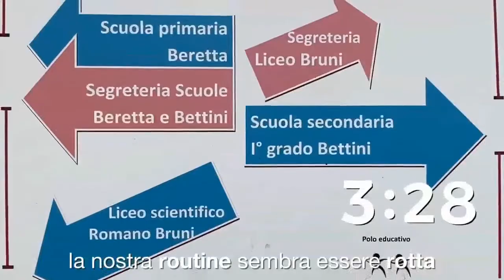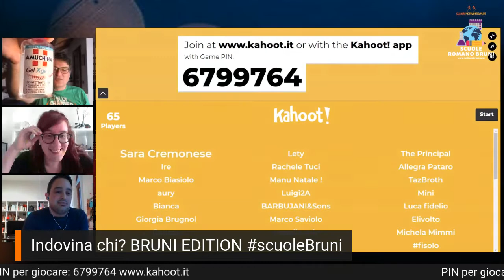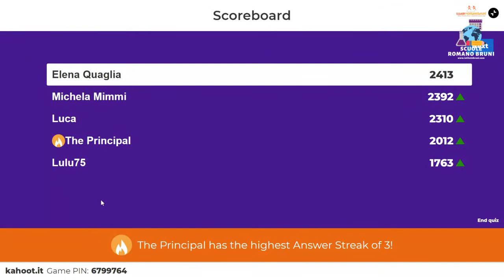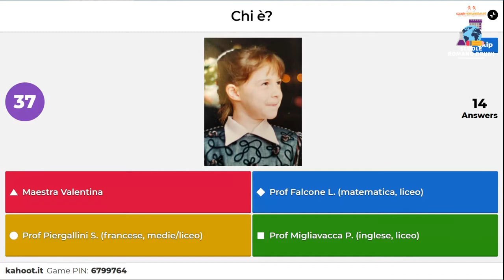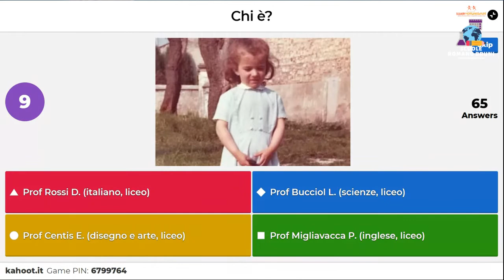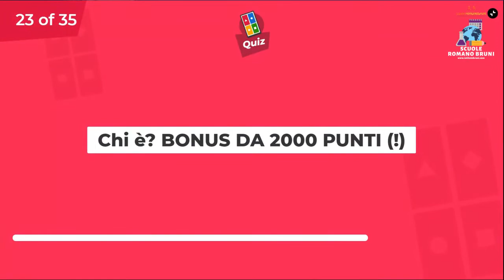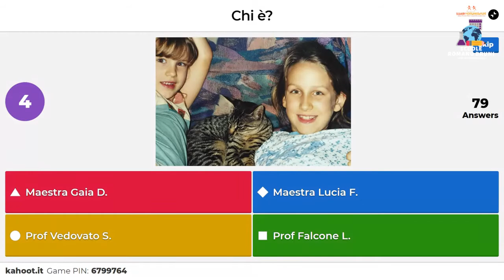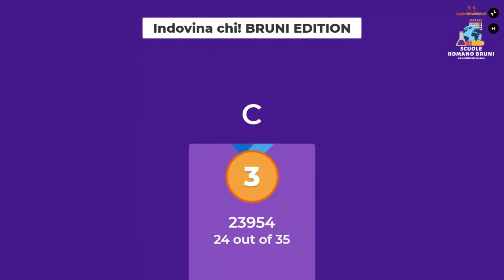Kahoot! LIVE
Gioca con noi al LIVE quiz game!
Sai riconoscere le nostre maestre della primaria e i nostri prof delle medie e del liceo?
Scarica l'applicazione Kahoot! sul tuo smartphone (iOs o Android), oppure gioca dal tuo PC o dal tuo tablet, digitando
Segui la diretta su YouTube, dove ci saranno le domande del QUIZ e rispondi dal tuo smartphone!
È opportuno avere due device! Uno per seguire la diretta con le domande e uno per rispondere ai quiz, cliccando sui 4 pulsanti che compaiono sullo smartphone. Oppure dividi lo schermo del tuo PC in due: segui la live da una parte e giochi dall'altra. A breve invieremo un tutorial!
Durante la LIVE verrà dato un codice per giocare: inserisci il codice nell'applicazione Kahoot! o in , metti il tuo Nickname e sei pronto!
Il primo classificato vincerà un buono Amazon del valore di 10€.